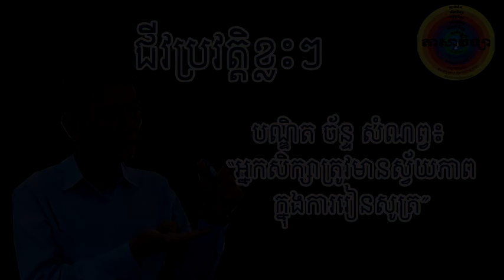Khmer Linguistics | ជីវប្រវត្តិខ្លះៗរបស់បណ្ឌិត ច័ន្ទ សំណព្វ